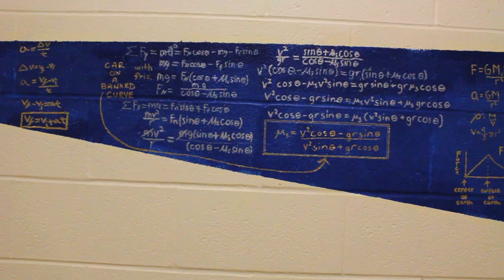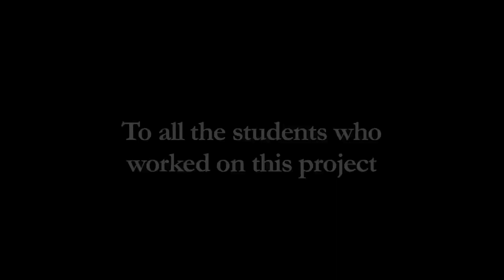Hallway Physics Derivations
Physics derivations in the hallway

The Spirit of Light: Surprise Me
cc-mixter